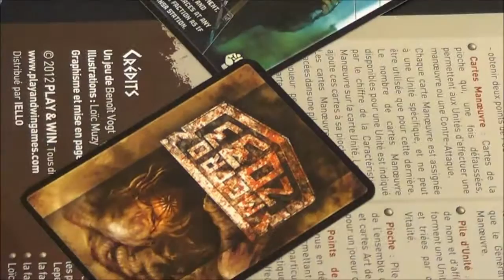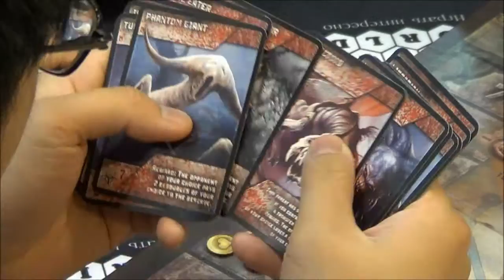Spiel 2012, Michal @ Aleš - Re-Live from Essen - Metro 2033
Metro 2033 Boardgame